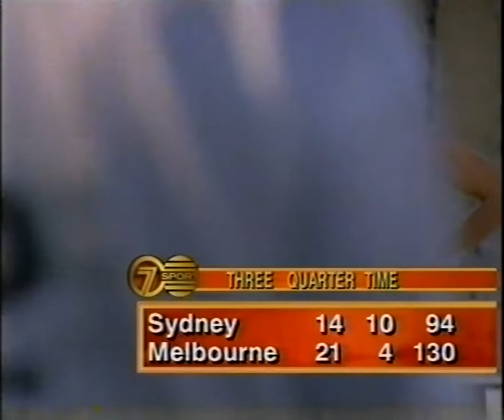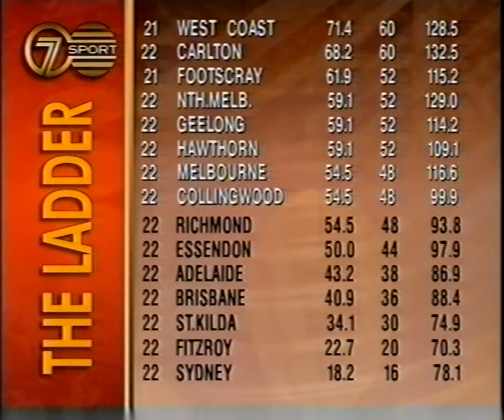1994 - Sydney v Melbourne - Round 24 - SCG - AFL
1994 - Sydney Swans v Melbourne Demons - Round 24 - SCG - AFL
Goalkickers: David Schwarz 9, Sean Charles 5, Martin Pike 5, Garry Lyon 4, Matthew Febey 1, Steven Febey 1, Jeff Hilton 1, Andrew Obst 1